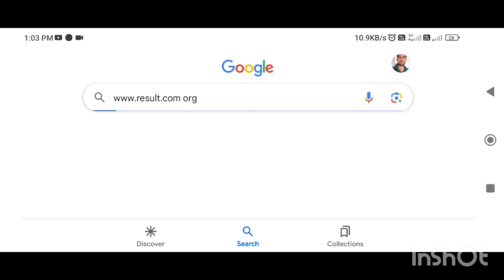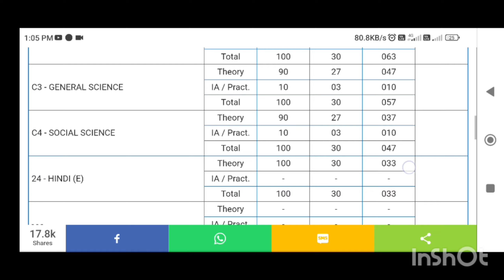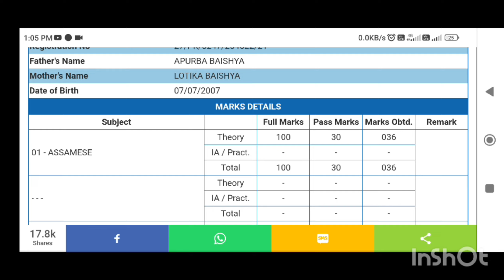মেট্রিকৰ ৰিজাল্ট কেনেকৈ চাব 😒এই ভিডিও চাওক আৰু 1মিনিটত আপোনাৰ বা লৰা ছোৱালীৰ ৰিজাল্ট চাওক very easy😎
মেট্রিকৰ ৰিজাল্ট কেনেকৈ চাব 😒এই ভিডিও চাওক আৰু 1মিনিটত আপোনাৰ বা লৰা ছোৱালীৰ ৰিজাল্ট চাওক very easy😎 @All-in-one.